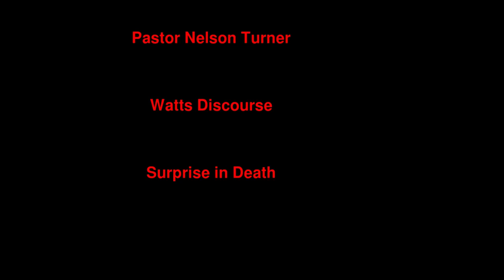Surprise in Death read by Nelson Turner